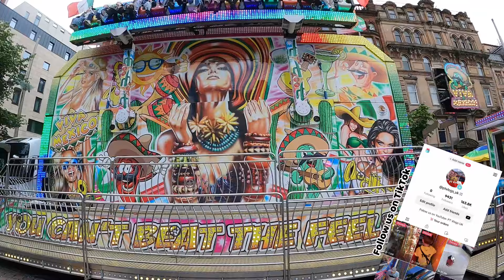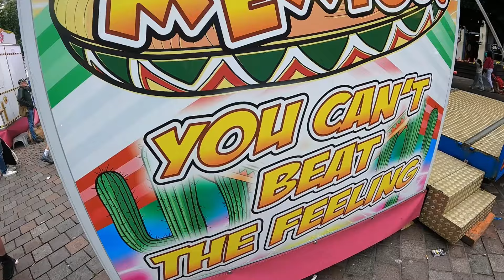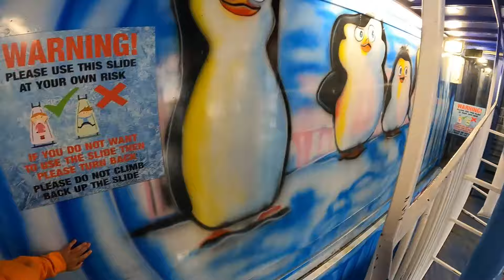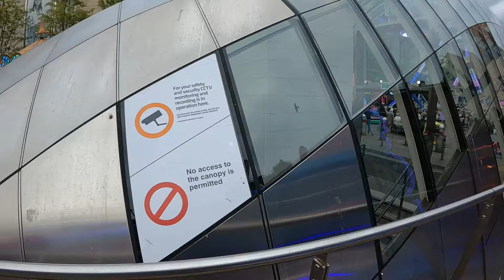A GREAT VALUE Fair in the middle of GLASGOW! St Enoch's Square | Fun Time Carnivals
Our final Scottish vlog comes from St Enoch's Square in Glasgow with Fun Time Carnivals!

Join us for a some city fun as we check out Glasgow City Centre. Features here is a small fair, but really great value. This is a token fair. Each token is £3 and most rides are 1 token... BUT, if you get 10 tokens for £20, most rides become just £2!

We take a full tour and take you on all the main rides and both fun houses too.

This fair is open daily and on until Wednesday 31st July 2024. Located at St Enoch's Square, Glasgow. Open 12pm until 'Late'.